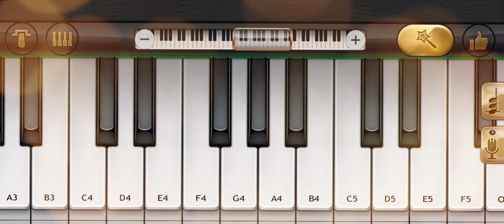Timro Pratiksha ( Piano Cover ) | Shallum Lama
Hello guys,